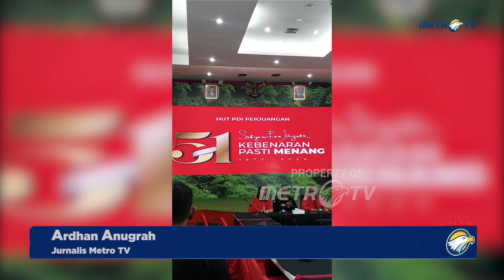Konferensi Pers Jelang Hari Ulang Tahun PDIP ke-51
MetroTV, Sekjen PDI Perjuangan, Hasto Kristiyanto melaksanakan konferensi pers jelang Hari Ulang Tahun PDIP yang ke-51. Acara ulang tahun partai berlogo banteng itu akan dibuka pada tanggal 10 Januari 2024 dengan mengusung tema "Satyam Eva Jayate" yang berarti "Kebenaran Pasti Menang".

Rencananya kegiatan akan diisi dengan kegiatan penghijauan dan kebersihan seperti menanam pohon, membersihkan sungai dan selokan serta safari politik ke sejumlah daerah di Indonesia.